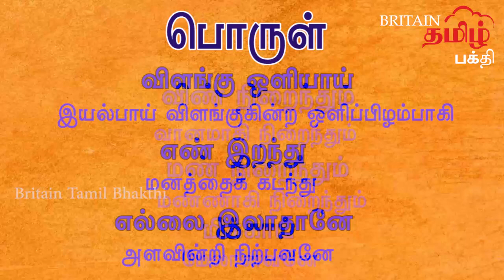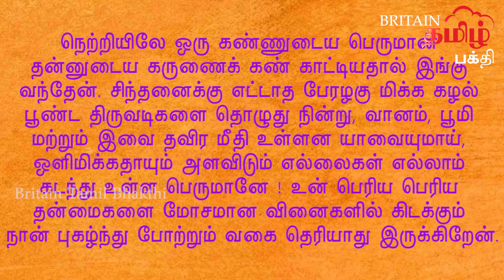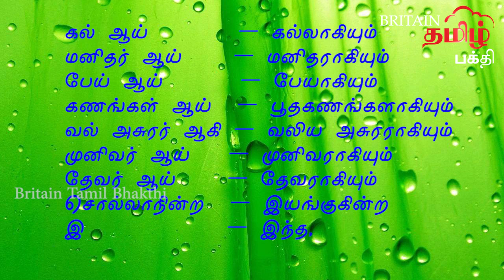திருவாசகம் - சிவபுராணம் பகுதி-2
4. ஆராத இன்பம் அருளுமலை போற்றி
சிவனவன் என் சிந்தையுள் நின்ற அதனால்
அவனருளாலே அவன்தாள் வணங்கிச்
சிந்தை மகிழச் சிவபுரா ணந்தன்னை
முந்தை வினைமுழுதும் ஓய உரைப்பனியான்

5. கண்ணுதலான் தன்கருணைக் கண்காட்ட வந்தெய்தி
எண்ணுதற்கெட்டா எழிலார் கழலிறைஞ்சி
விண்ணிறைந்து மண்ணிறைந்து மிக்காய், விளங்கொளியாய்,
எண்ணிறந் தெல்லை இலாதானே நின் பெருஞ்சீர்
பொல்லா வினையேன் புகழுமா றொன்றறியேன்

6. புல்லாகிப் பூடாய்ப் புழுவாய் மரமாகிப்
பல்விருகமாகிப் பறவையாய்ப் பாம்பாகிக்
கல்லாய் மனிதராய்ப் பேயாய்க் கணங்களாய்
வல்லசுர ராகி முனிவராய்த் தேவராய்ச்
செல்லாஅ நின்றஇத் தாவர சங்கமத்துள்
எல்லாப் பிறப்பும் பிறந்திளைத்தேன், எம்பெருமான்